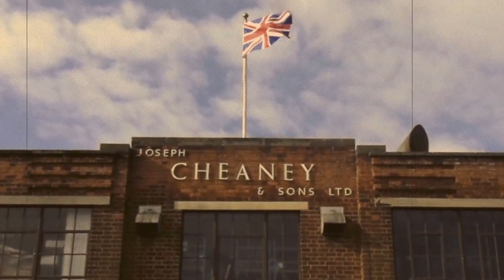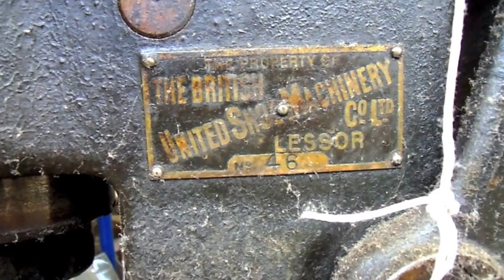Cheaneys the Shoemaker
Superb shoes being made in 2012 using machines built by the British United Shoe Machinery Company of Leicester.